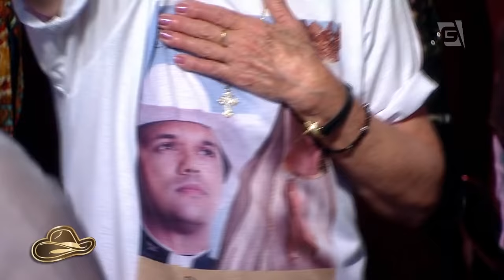Me dá poder de filho- Festa Sertaneja com Padre Alessandro Campos (20/08/17)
No Festa Sertaneja o Padre Alessandro Campos comoveu a todos com a música Me dá poder de filho.